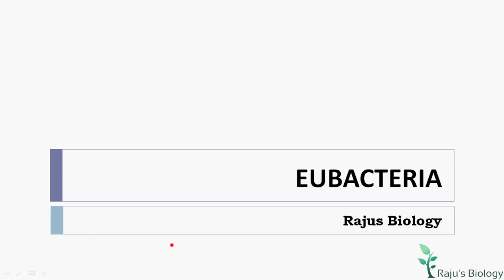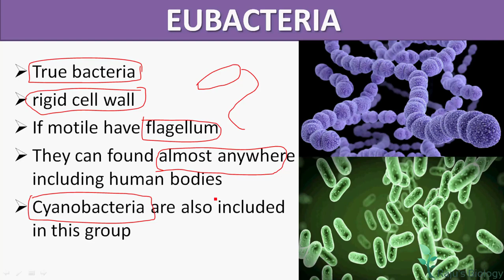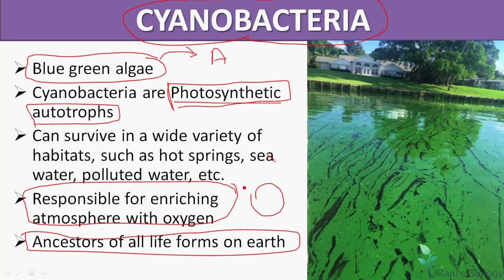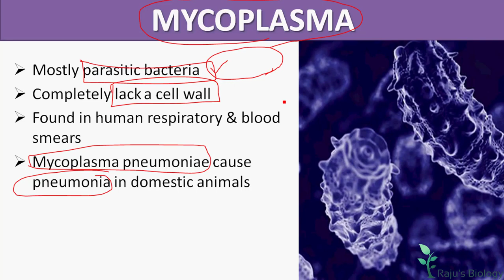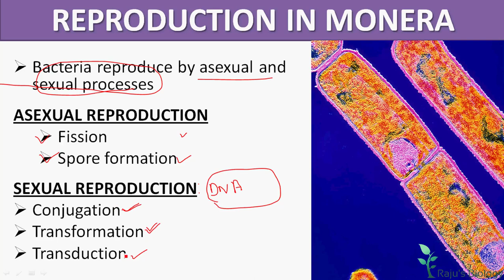Eubacteria & Cyanobacteria - Biological Classification in Tamil (5) - Rajus Biology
Hello everyone! This is my channel Raju's Biology. Today, I’m going to teach you Biological Classification in Tamil. Watch to learn the Kingdom Monera: Eubacteria & Cyanobacteria in Tamil.

Biological Classification in Tamil Previous Videos

ᴡʜᴇʀᴇ ᴇʟsᴇ ʏᴏᴜ ᴄᴀɴ ғɪɴᴅ ᴍᴇ